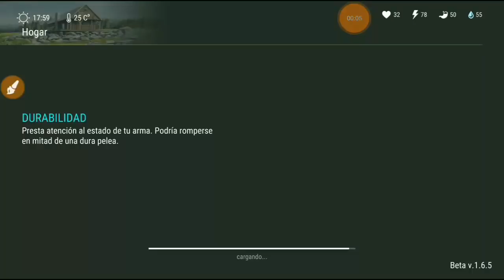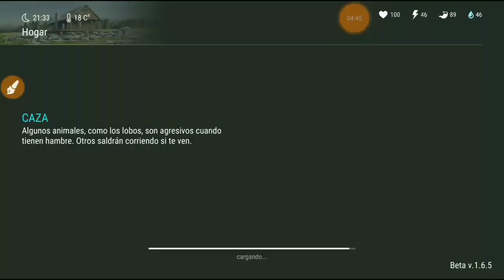Evento De La Moto #10 - Emboscada - Esto Tenia Que Pasar :( / Last Day On Earth: Survival